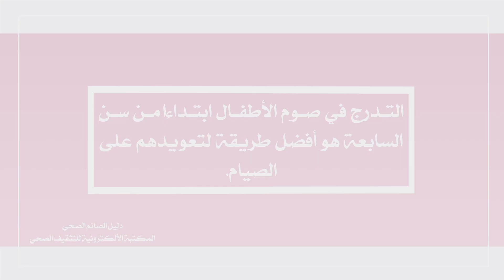الصيام صحة - صوم الأطفال